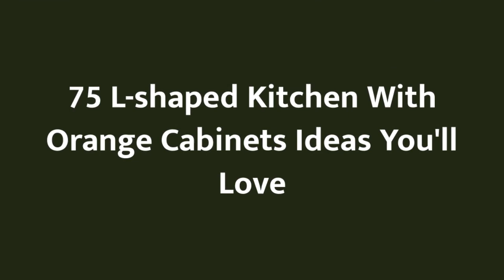75 L-shaped Kitchen With Orange Cabinets Design Ideas You'll Love 🟡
0:00:00 - Intro
0:00:12 - L-shaped Kitchen With Orange Cabinets Design Ideas You'll Love: Inspirations 1 to 25
0:03:03 - L-shaped Kitchen With Orange Cabinets Design Ideas You'll Love: Inspirations 26 to 50
0:06:07 - L-shaped Kitchen With Orange Cabinets Design Ideas You'll Love: Inspirations 51 to 75